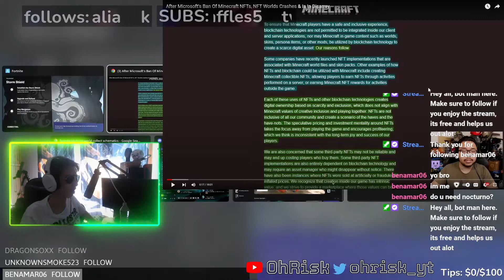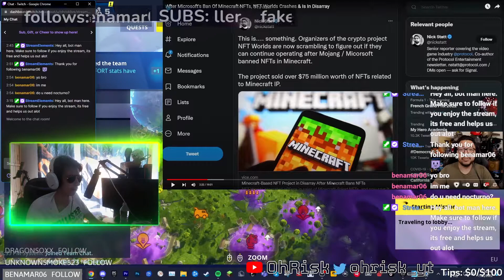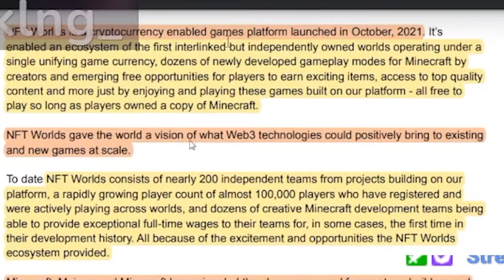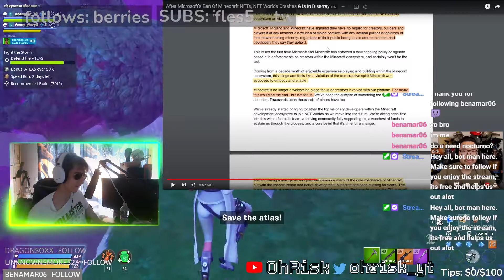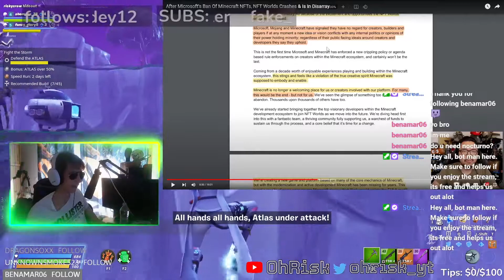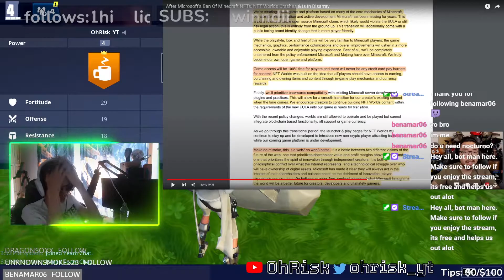Minecraft BANS NFTs, NFT devs COPIUM | Reacting to YongYea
In this video I watched YongYea's video on Minecraft Banning NFTs. I made fun of the entire NFT craze and it's great to see Microsoft and Mojang take a stance against NFTs

[📱SOCIALS📱]

[🎮DISCORD SERVER🎮]

This is also similar to the Demise SMP, with creators such as InfamousJJ, Hot Chocolate, Only_A_Squid, PixelMaksis, and more (including me heheh)! Like how Infamous JJ became the Richest Player on the Most Brutal Minecraft SMP, or when he attacked his enemy or got revenge on the most brutal Minecraft SMP. Also, this is like how Carvs, or therealcarvs, did his powdered snow trap; titled "I Killed a Stacked Player Only Using Powdered Snow"